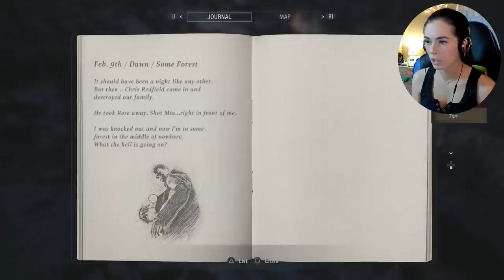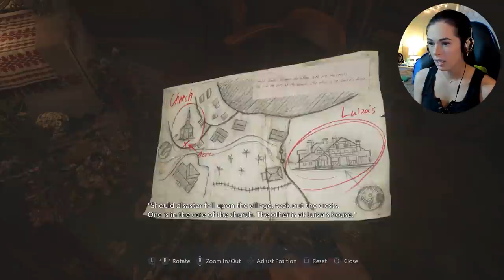Meeting the most INSANE FAMILY | Resident Evil Village (Part 2)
GUYS. I LOVE THIS GAME. You never know what is going to happen around the next turn. So many things happened in today's episode, please let me know your initial thoughts, because I am BAFFLED.